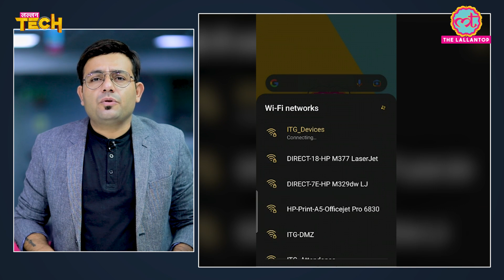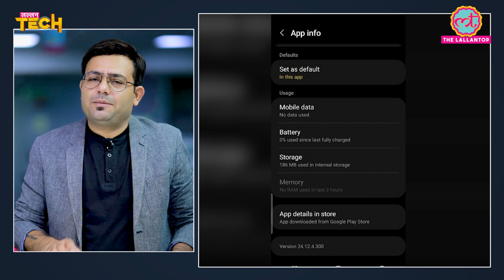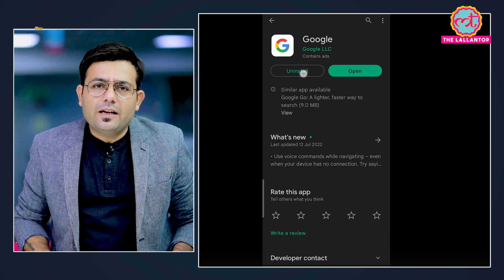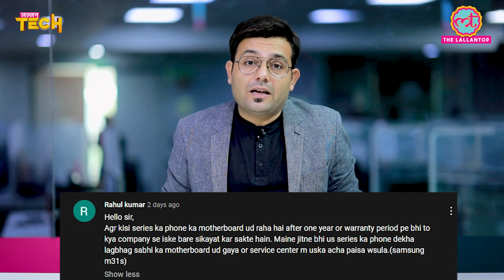एंड्रॉयड में Apps की सबसे बड़ी दिक्कत दूर। Google Play पर fake apps बंद। EP-38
smartphone men apps ke achanak se band hone , crash hone, freeze hone ki bat bahut common hai. android apps keeps crashing, freezing. ab aisa kyon hota hai aur kaise milega iska ilaj. Apps keep crashing on Android? Here's what to do. Are your Android apps crashing? Google play ka naya policy update. ab farji apps par legega lagam. The Google Play Store is making some consumer positive changes to its app and game policies. Twitter par ab ek sath image, video aur GIF send karna possible hoga.

Tech Mar Khan: 1:40
Jugad Par Charcha: 6:02